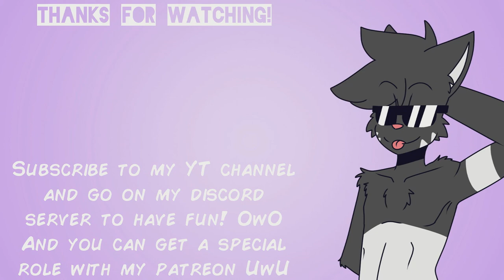Furry | MEME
Hello! new animation and new oc OwO
Yako (the new oc) is a mythical kitsune and have a lot of power especially with his body, he can become little, very tall or make some body part disappear. he is very malicious (his name come from the name of the malicious kitsune, the Yako)

The music of the end screen is "Frenetics - I feel a man"